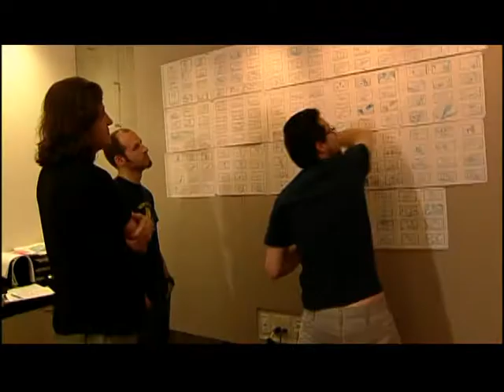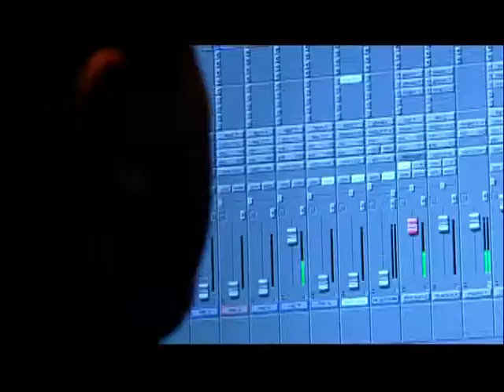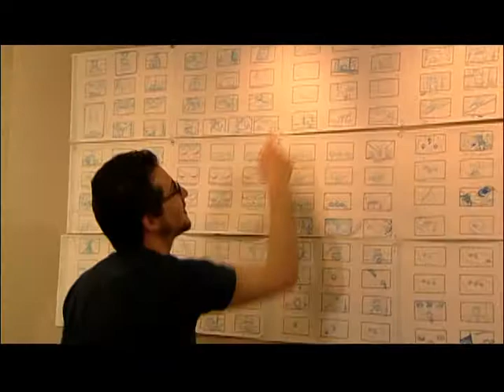The Powerpuff Girls Movie Sneak Peak (2001)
From the "Meet the Beat-Alls" DVD, from when the movie was still in pre-production.